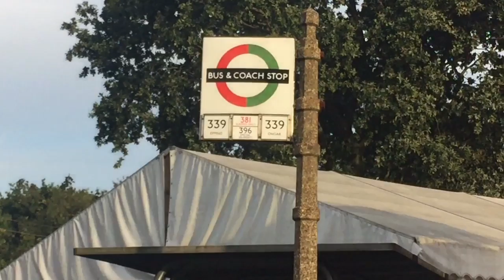Epping Ongar Railway Autumn Diesel Gala 14/09/19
During Septembers sunny weekend, Epping Ongar Railway Autumn Diesel Gala has began on a 2nd day Railway Gala. With BR Class 42 D821 “Greyhound” Warship visiting the Heritage Railway and BR Class 33201 in its new home from Spa Valley Railway, it’s an excellent gala with 2 new visitors at the heritage gala showing them what they are made of! The homefleet have operated the diesel gala except the BR Class 45 Peak since it has failed the test and will unable to operate the gala.

Trains operating at the gala:

BR Class 31438
BR Class 20001
BR Class 42 D821 “Greyhound” Warship
BR Class 33201
BR Class 47635 “Jimmy Milne”
BR Class 117

Don’t forget to check out my Instagram @britishrailclass for great photos from EOR!